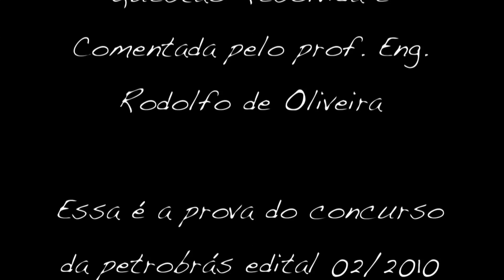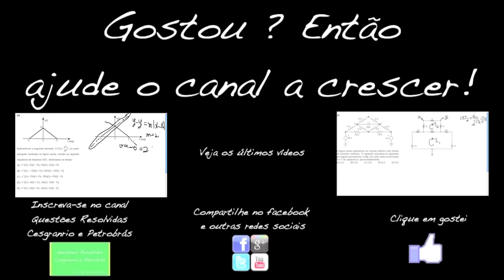Questão Resolvida - Engº de Equip. Eletrônica - Petrobras - 2011 - (Sinais e Sistemas Lineares) #5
Prova de Engenheiro de Equipamentos Júnior Eletrônica(Petrobrás), aplicada em fevereiro de 2011. Essa é a prova 7 questão 21 Edital 02/2010. O link da prova segue abaixo: